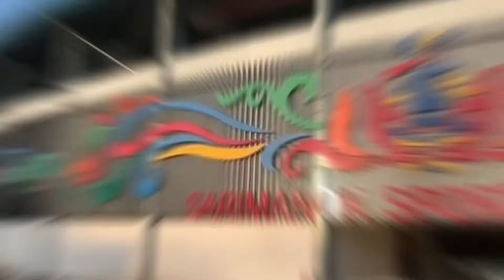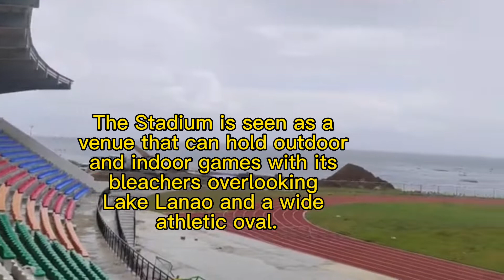PASILIP SA SARIMANOK STADIUM